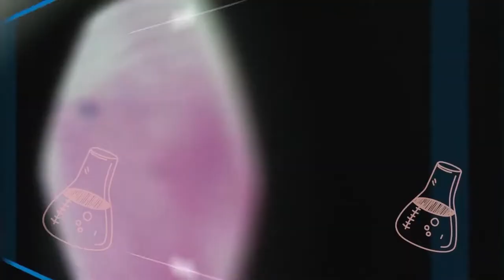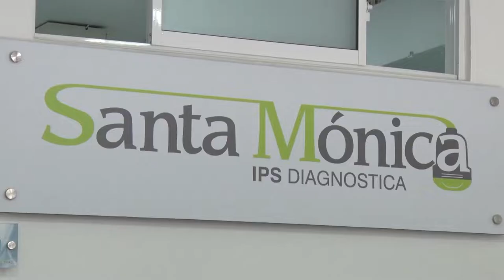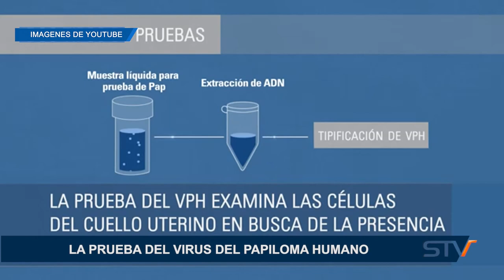LA PRUEBA DEL VIRUS DEL PAPILOMA HUMANO